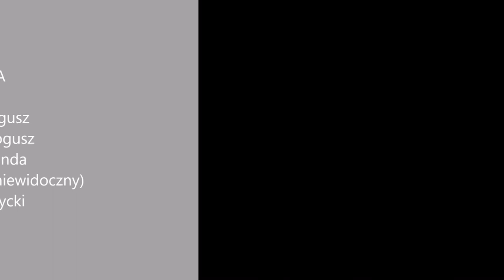Rajd Wiosenny Kola PTTK Nr 1 przy Politechnice Warszawskiej, 19 marca 1983 r.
Wiosenna, kameralna wędrówka wiślanym brzegiem, zwiedzanie pochodzącego z dwunastego wieku klasztoru w Czerwińsku i przeprawa łodzią pprzez Wisłę.